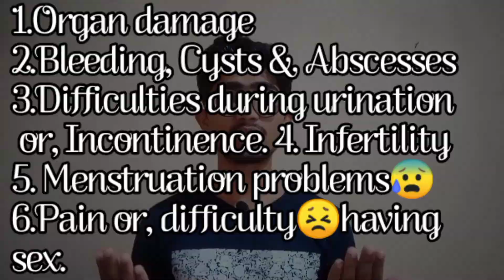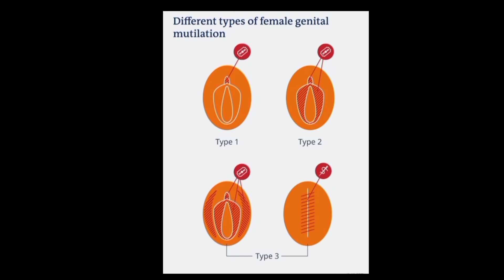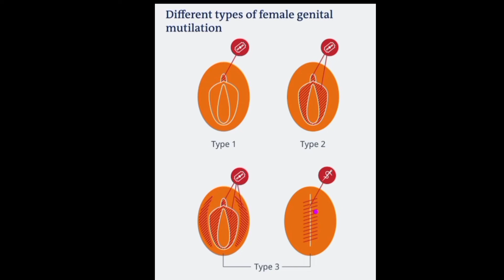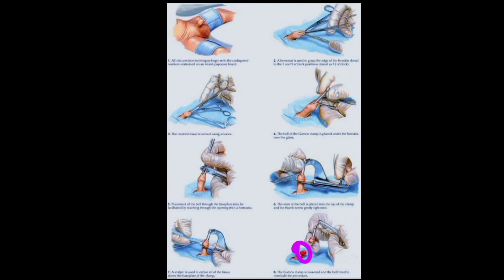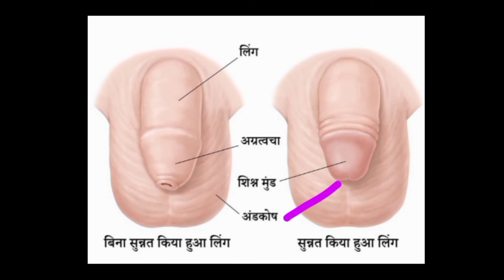Puri jankari FGM aur MGM kya hai FGM aur MGM full video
What is FGM What is Fullform of MGM
What is MGM What is fullform of MGM
What is MGM and FGM
MGM Male genital mutilation
महिलाओं का खतना क्या है?, FGM, FGC, FEMALE GENITAL MUTILATION
MGM, MGC MALE GENITAL MUTILATION
MALE GENITAL CUTING  MALE GENITAL CURCUMCISION
kya hai FGM
kya hota hai FGM
fgm matlab
puri jankari FGM aur MGM hindi
full detail video FGM

let's go a head
let's go a head video